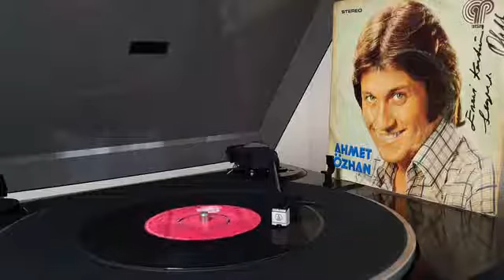Ahmet Özhan Sen Mevsimler Gibisin (45lik Plak Kayıt)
Ahmet Özhan 'ın,  odeon plak etiketiyle yayınlanan ''Sen Mevsimler Gibisin'' isimli 45 devirli orjinal  plak kayıt videosuyla plak evi kuşağın'da.